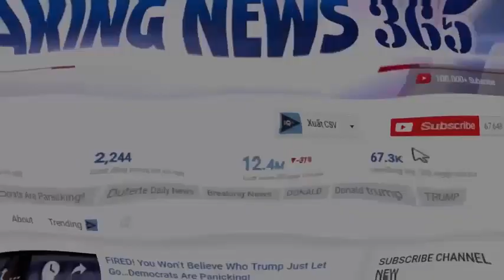Meghan’s Public Appearance Ends In Disaster, Queen Furious As She Embarrasses Royal Family